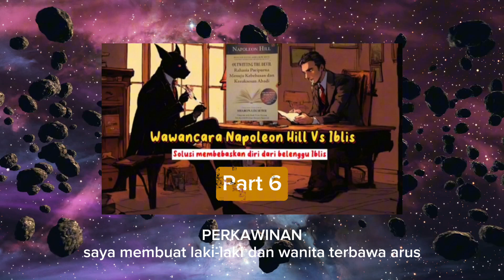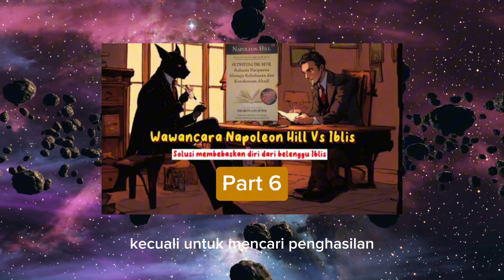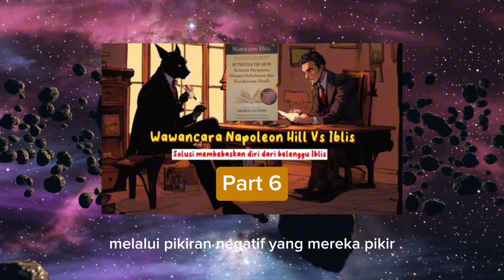Mengenal Trik Iblis Menguasai Manusia di Berbagai Aspek Kehidupan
wawancara Napoleon Hill dengan Iblis part 6 : menuju kebebasan paripurna#napoleonhill